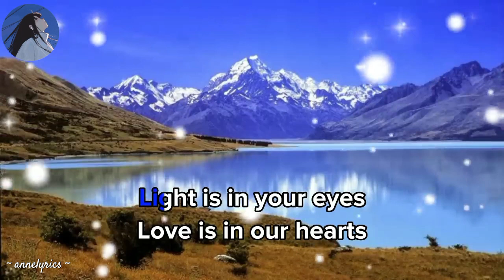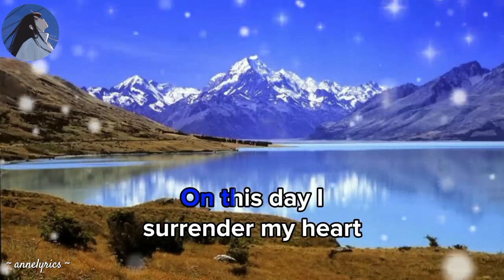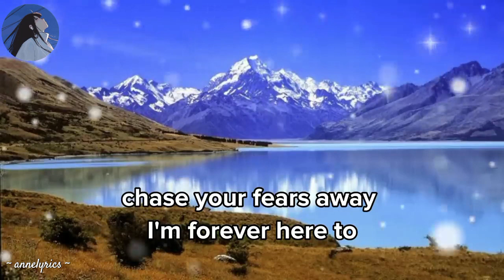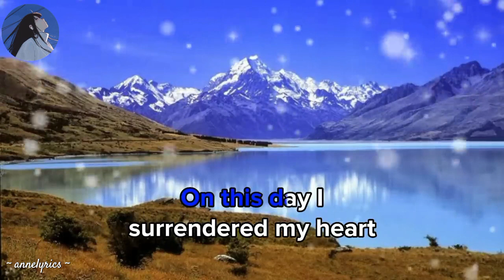On This Day Karaoke - popularized by David Pomeranz